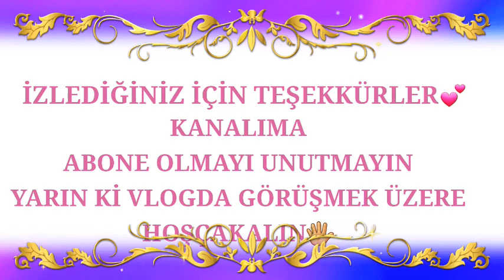Arkadaşımın Şahane Gün Menüsü💯Günümüz Var✔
Gün vloğu
Gün menüsü
5 çayı menüsü
Mor lahana salatası
havuçlu lahanalı yoğurtlu salata
portakallı kurabiye
pizza
havuç dilimli kaşarlı poğaça
patatesli börek
trileçe
misafirlik menüler
misafir menüsü fikirleri
5 çayı tarifleri
Günümüz var